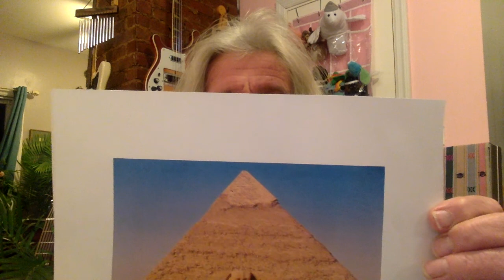Huw Gower & Mary Louise Gower #24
Food Pyramid!